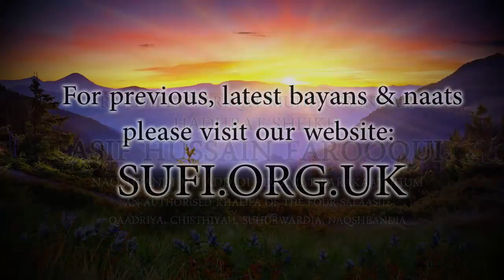Clips Gathering of Angels - Hadhrat Sheikh Asif Hussain Farooqui Naqshbandi (UK)